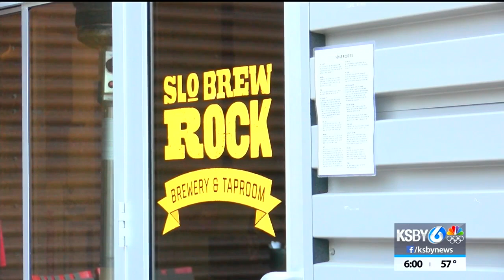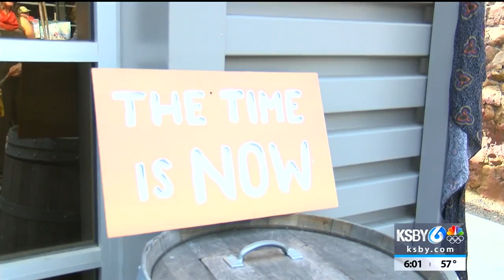'Stoke the Vote' hopes to rally voters to vote on election day